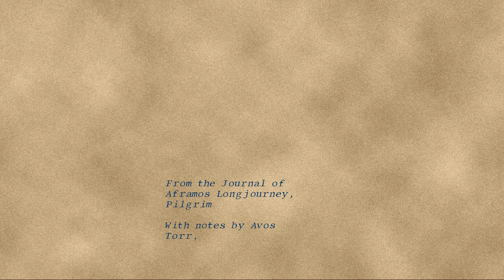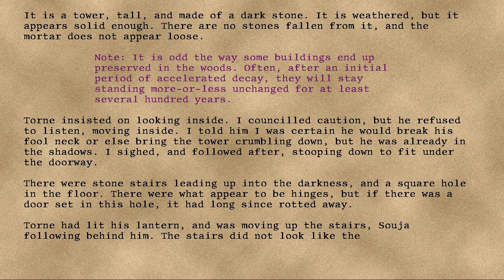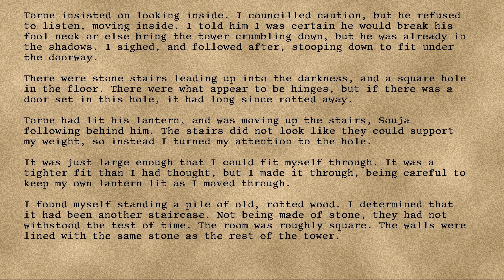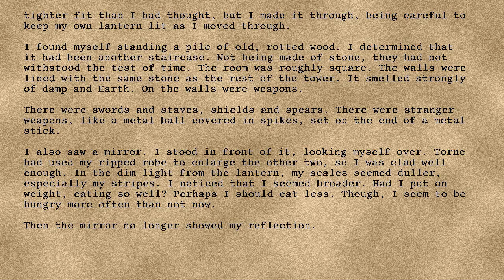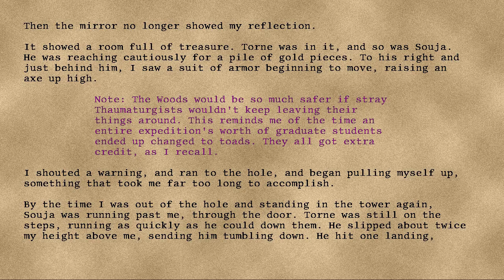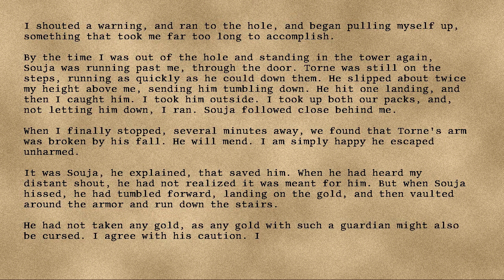Longjourney - 52 - Fifty-Fourth Day in the Trees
Series: Longjourney
Entry: 52
Title: Fifty-Fourth Day in the Trees
Date: 81st Turn, Seventh Year, Twentieth Cycle, Byrday
Credit: DrEverettMann
Rating: +12
Wordcount: 1198
Last Edit: 28 Sep 2019 18:45
Revision: 7